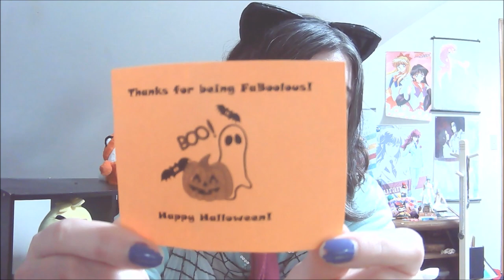「V-LOG」 LET'S EAT Halloween Candy with Chica!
Hi! I haven't done a v-log in a long time, so I was very nervous! Pls be gentle. ^^;

Here I try out Halloween candies I got on Halloween night, took me a little while to get around to recording this; I did so yesterday. I have been trying to "fix" my sleeping schedule, so I am also very tired, sleepy even, in this v-log. ^^;

I woulda posted this yesterday, as I know my brother Robbie wanted to watch it when I told him about it! =^w^= ♡ However, my current laptop didn't have any editing programs that worked properly ... so I had to upload my video to a flash drive, transfer to my old laptop to use Movie Maker (my new laptop doesn't have it, and I'm not paying for it, as I already have it installed on my old laptops; it literally came with my old laptops, so this is a bummer), and then transfer it back to this laptop as my old laptop doesn't pick up the Wi-Fi network for some reason? Sigh. So complicated. But I make due with what I have, and it works out in the end. "When there's a will, there's a way!" ;D

Okays, thankyou for reading, and watching, take care, and bye for now! :3 ♡

~ Alexandria (Sha)

p.s. super sorry for how soft and whispery my natural (SHY) voice is!! ;v;